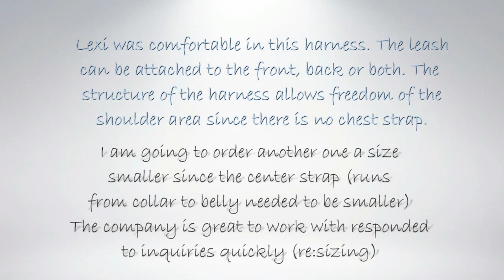The Balance Harness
Trying a new harness ( I try them all!)